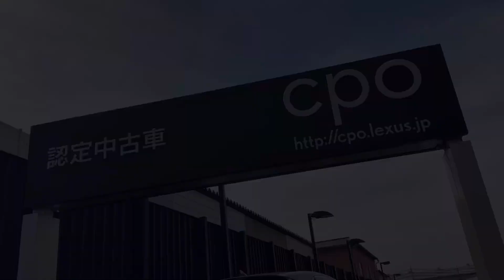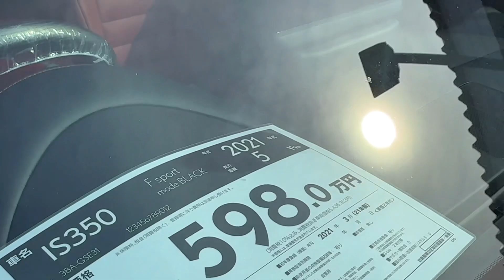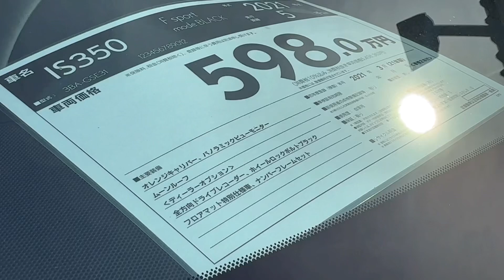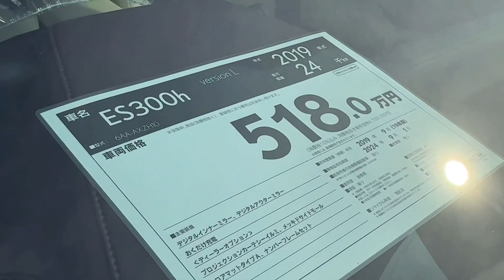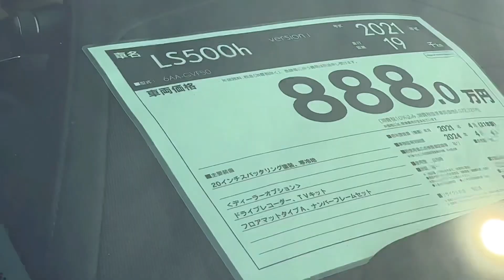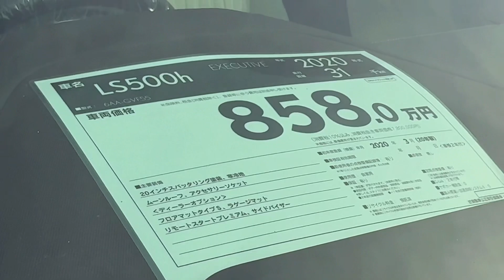【レクサス太田】認定中古車CPOセダン特集‼️LS500h executive LS500h version I ES300h version L IS350 F sport 特別仕様車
群馬県太田市にあるレクサス太田CPO特集！
特別仕様車やレアカラー 最上級グレード 他！